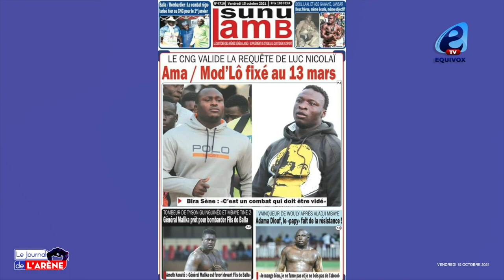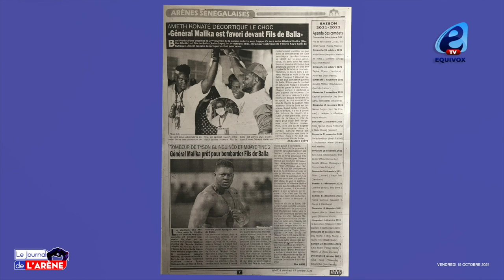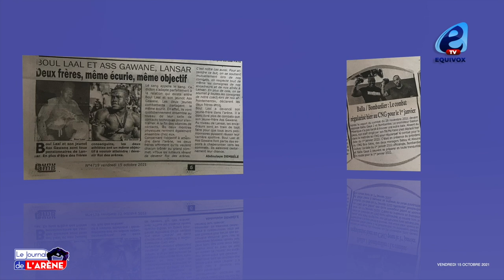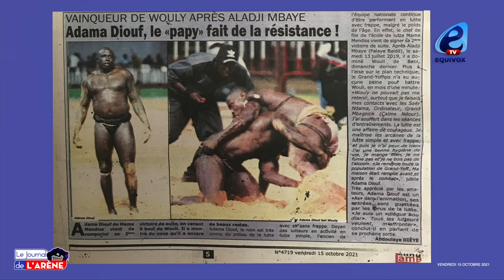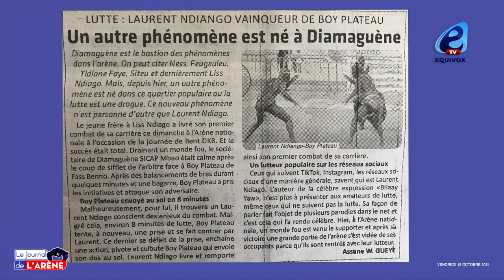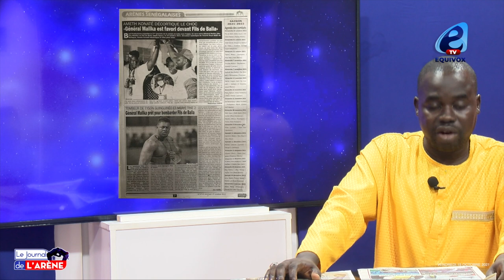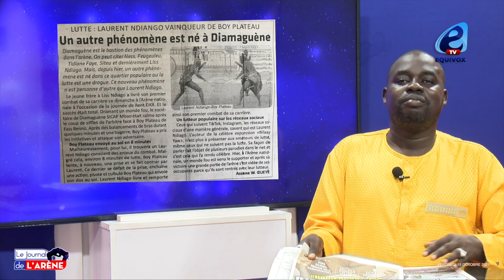Ama / Mod`Lô reporté ,le CNG Valide la requête de Luc...